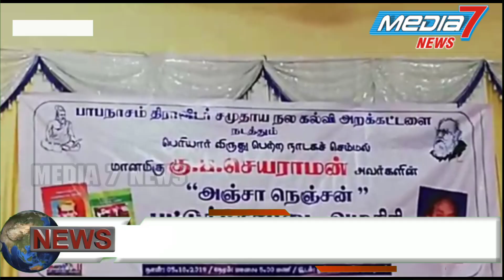பாபநாசத்தில் பட்டுக்கோட்டை அழகிரி நூல் வெளியீட்டு விழா.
தஞ்சாவூர் மாவட்டம் பாபநாசத்தில் பட்டுக்கோட்டை அழகிரி நூல் வெளியீட்டு விழா பாபநாசம் திராவிட சமுதாய கல்வி அறக்கட்டளை சார்பில்,  புதிய பேருந்து நிலையத்தில் அமைந்துள்ள தனியார் திருமண  மண்டபத்தில் நடைபெற்றது. பெரியார் விருது பெற்ற நாடக செம்மல் செயராமன் எழுதிய பட்டுக்கோட்டை அழகிரி நூலை திராவிட கழகத்தின் மாநில துணைத் தலைவர் கலி. பூங்குன்றன் வெளியிட குடந்தை வாணி விலாச சபா தலைவர் கல்யாணசுந்தரம், பாபநாசம் பேரூராட்சி முன்னாள் தலைவர் நாகராசன் ஆகியோர் பெற்றுக் கொண்டனர். இந்த நிகழ்ச்சியில் குடந்தை வாணி விலாச சபா குழுவினர், பாபநாசம் உலக திருக்குறள் மைய நிர்வாகிகள், திராவிட சமுதாய நல கல்வி அறக்கட்டளை நிர்வாகிகள், நாடகக்கலை மன்றங்கள், ஓய்வுபெற்ற அலுவலர் சங்கத்தின் நிர்வாகிகள், திருக்குறள் தொண்டு அறக்கட்டளை, பகுத்தறிவாளர் கழகம், தந்தை பெரியார் அறிவியல் கலை பண்பாட்டு மையம், பள்ளிகளின் ஆசிரியர்கள் அலுவலர்கள் உட்பட ஏராளமான அறிஞர் பெருமக்களும் மற்றும் குடந்தை சட்டமன்ற உறுப்பினர் அன்பழகன் உட்பட ஏராளமான பொதுமக்களும் கலந்து கொண்டனர். இந்த நிகழ்ச்சியின் இறுதியாக நல்லறம் நூலாசிரியர் சங்கர் நன்றி கூறினார்.